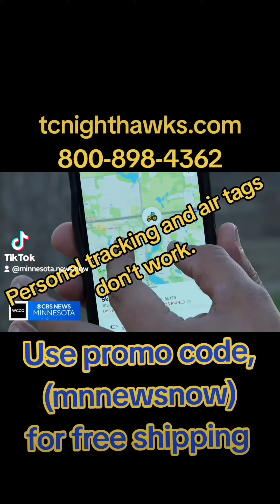A solution for auto theft.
unique anti-theft solution combating against the stolen car epidemic- the first of its kind!

About Us

TC Nighthawks provides a unique anti-theft solution combating against the stolen car epidemic- the first of its kind! Partnering with the global IoT leader in location services we are able to offer custom built wireless units that use multiple streaming systems to track your vehicle (GPS, Cellular, WI-FI and Bluetooth). Combined with our 24/7 dispatch, call center access and drone assistance these thieves don't stand a chance! This approach can make all the difference when helping assist police in securing and identifying criminals, recovering property and aiding state attorney with identification. Our Drone Department works closely with both the FAA and MNDOT, ensuring our pilots strictly adhere to all codes and laws.

Our wireless GPS unit is able to protect all of your most valuable assets Vehicles, motorcycles, boats, trailers, farm equipment and more-no need to ever charge unit as battery life is good for 3 years or more!

Our Youth programs provide children something to strive for besides crime and our Court Advocacy program plays a large role also as we rally for stricter sentencing guidelines and offender reform programs. For more information please hit hyperlink on top menu under youth programs.

Combining our GPS, Dispatch and Drone Capabilities with a 360 approach has never been done before- we are tackling the entire problem head on-in all of its entirety , not just recovering a stolen car.

Once your car has been coded and flagged as stolen in our system, we will instantly share that information with the police giving law enforcement agents the tools needed to make the most swift and safe recovery possible! Until Tc Nighthawks the police have not had this opportunity or technology available to them!